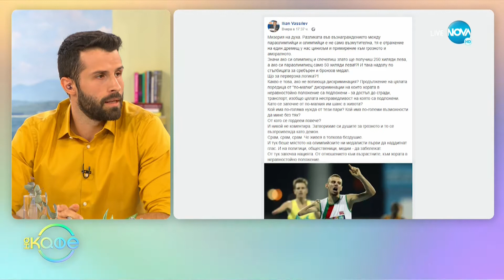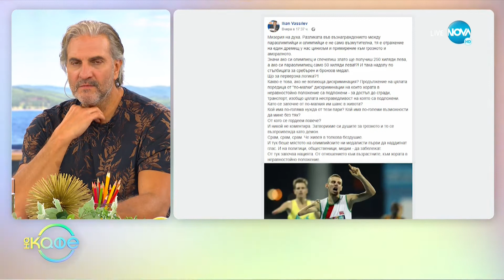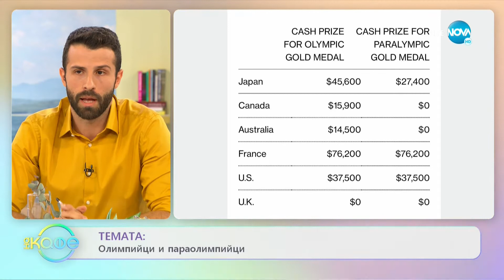Олимпийци и параолимпийци - Бизнесът в спорта - „На кафе” (15.09.2021)